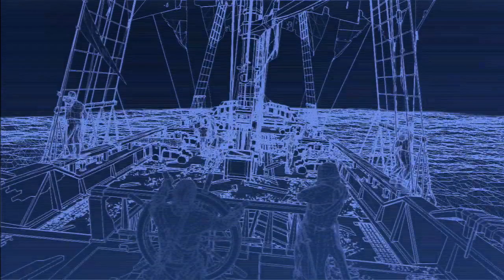Reed and Wilson Play AC Rogue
Video recorded during an early twitch session (PartyGorillaz channel).